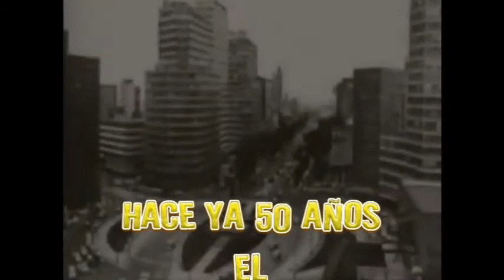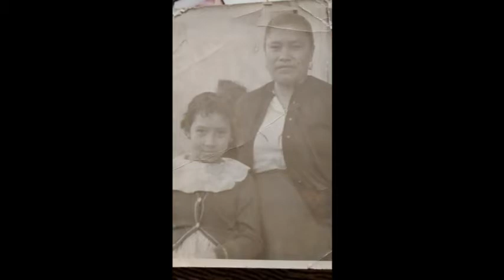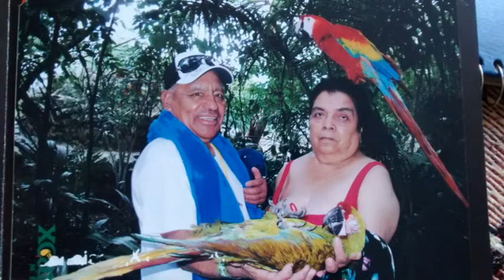PRIMEROS 50 AÑOS LUPITA Y MACE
QUE DIOS SIGA BENDICIENDO ESTA UNION POR SIEMPRE, NOS UNIMOS A SU FELICIDAD: ESTEBAN, CESAR, JAVIER, LUPITA Y ARTURO